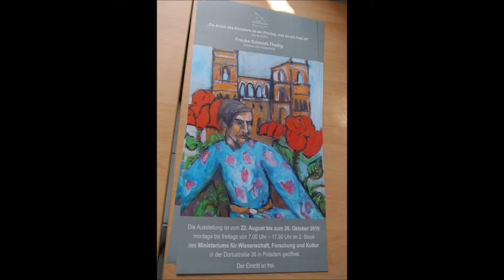Malerin Frauke Schmidt-Theilig im Ministerium für Kultur Potsdam Vernissage und Geigenkonzert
Vernissage der Malerin Frauke Schmidt-Theilig aus Rostock mit Atelier in Berlin im Ministerium für Wissenschaft Forschung und Kultur Brandenburg in Potsdam. Violine und Malerei Art & Commerz Potsdam - ART BOAT Potsdam - Euro Crowd Invest Immobilien Vertrieb Marketing Kunstvertrieb Galerie Barcelona Museum Garnisonkirche Rechenzentrum Max Dortu